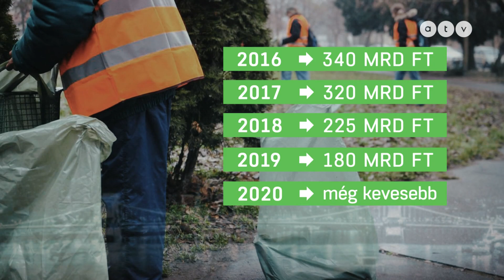Az évszázad legjobb programjának hirdette a kormány, mégis egyre kevesebb pénz jut közmunkára!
Évről évre kevesebb pénz jut közmunkára, miközben a kormány 2016-ban még az évszázad legjobb programjának hirdette, amivel majd tömegével kerülnek vissza az emberek az munkaerőpiacra. Igaz, hogy jövőre tízezrek veszíthetik el az egyetlen megélhetési forrásukat? Lehet mégsem volt annyira sikeres a közmunkaprogram? Török Réka riportja.